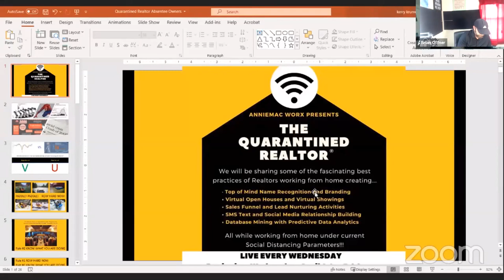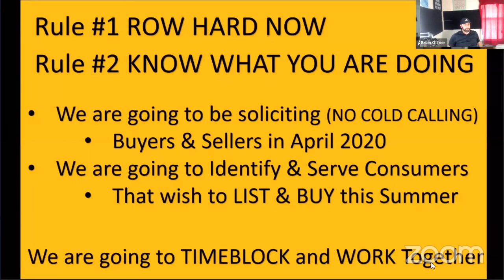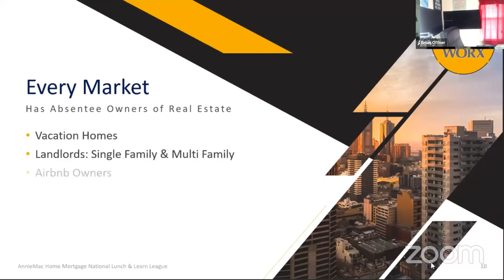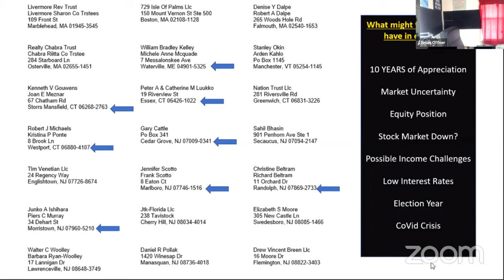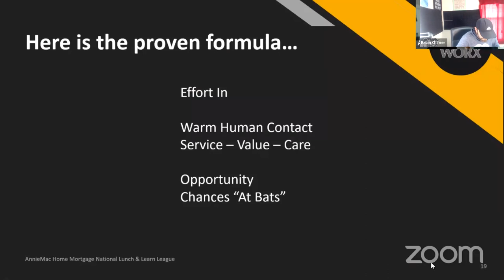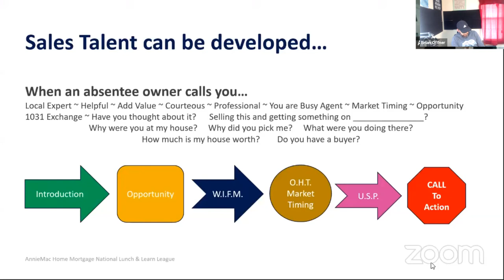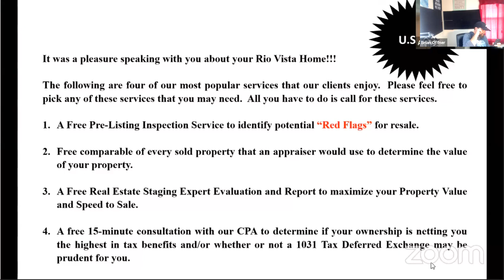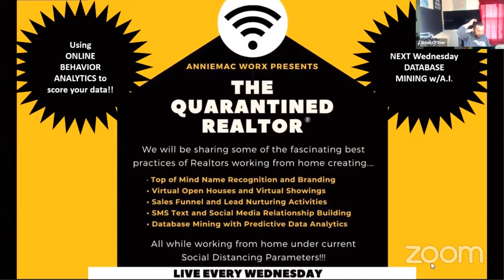How to List Absentee Owners from Zoom Without Going on Listing Appointments with Jesse Schwager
Take an EXTRA 4 Listings this summer with Jesse Schwager and AnnieMac Home Mortgage!!!
Last month we launched a proven listing formula that has already taken listings for KW agents in Florida!!! The program generates INBOUND calls from prospective sellers and requires NO COLD CALLING!! Give me 30 minutes with a quick online class and decide if you want to partner with Jesse and AnnieMac toward your best summer ever.
The Quarantined REALTOR® How to list Absentee Owners with no cold calling.
AnnieMac Worx Real Estate Productivity Platform.